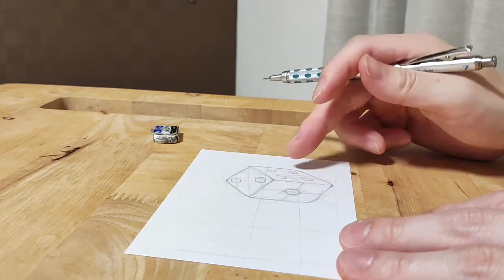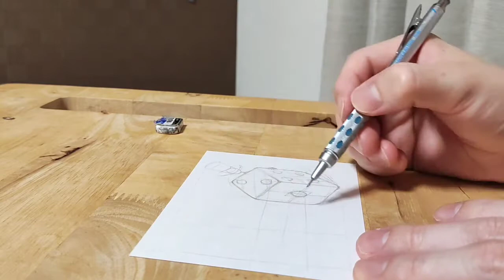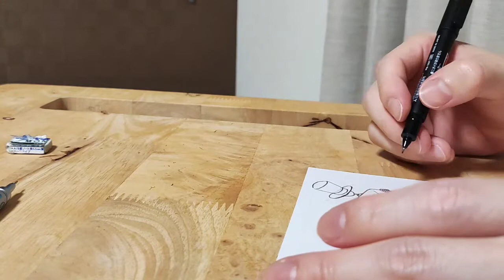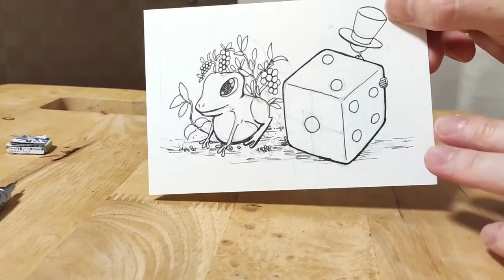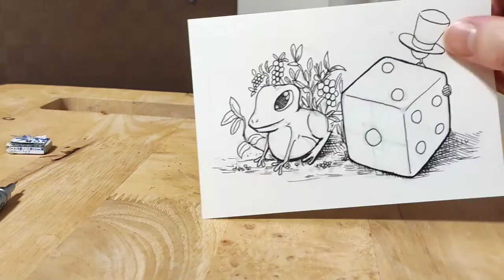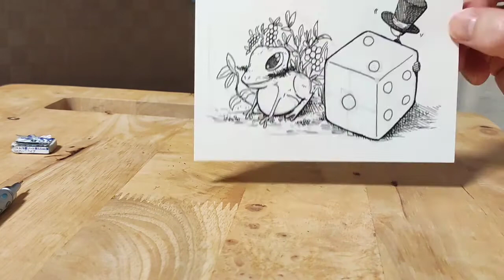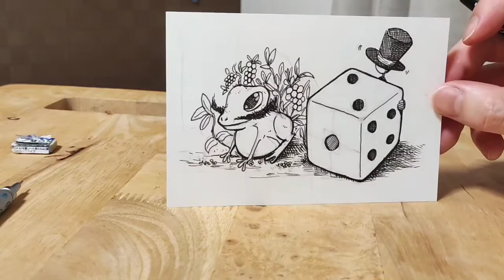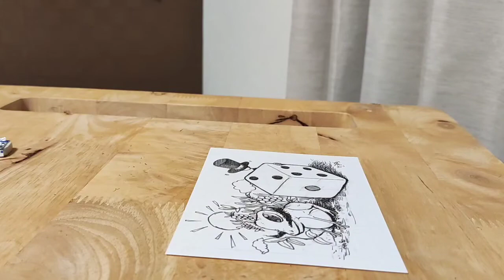サイコロを描いてみよう・ペン画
正六面体、立方体とその他の背景付け足しなど

新居での撮影ですので、画角が少し違いますが隣に居てお話をしてる感覚で見てもらえたら嬉しくおもいます。

お知らせ】
京都新聞　打ち手会議　出演決定！！
▼YouTubeのアーカイブはこちら